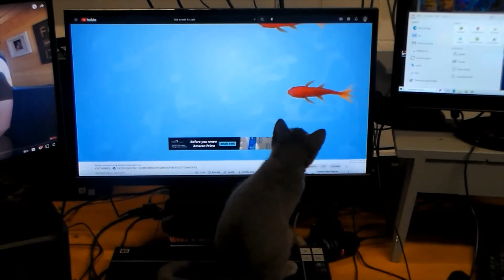Kitten Charlie Chasing Fish on a Computer Screen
The video title says it all the only thing that might be missing is his name so if you wanted to know it's Charlie.
See ya
Marc